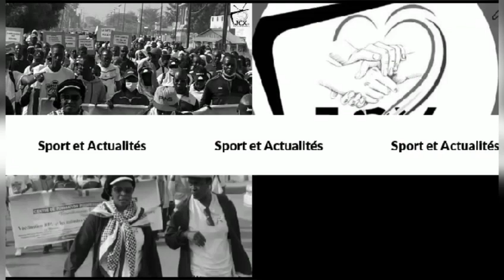Condoléances : Souleymane Diouf très ému remercie le CRP Jamm Ci Xol Yi